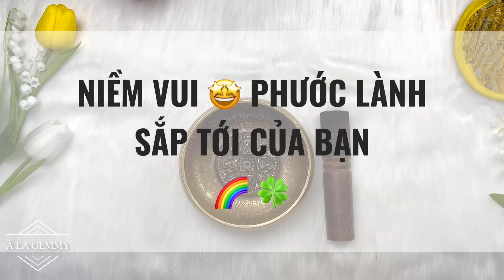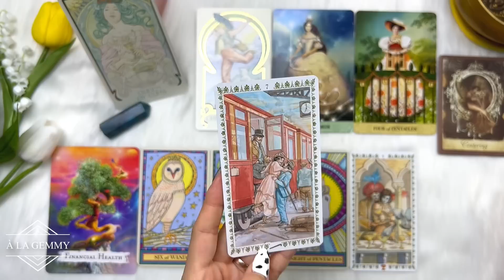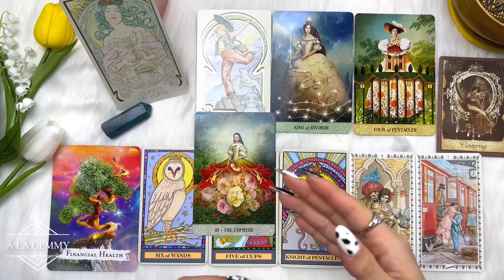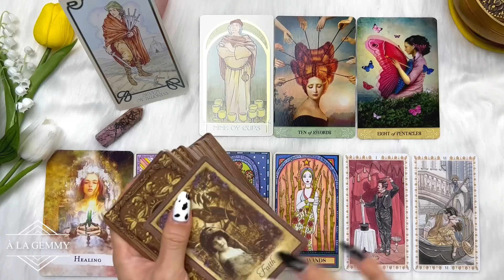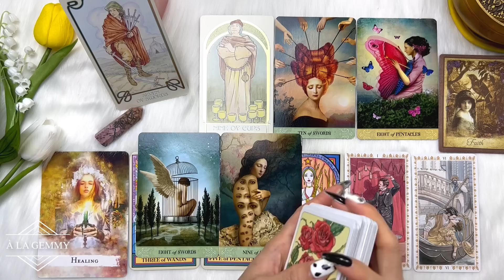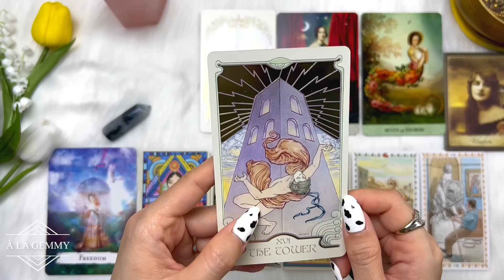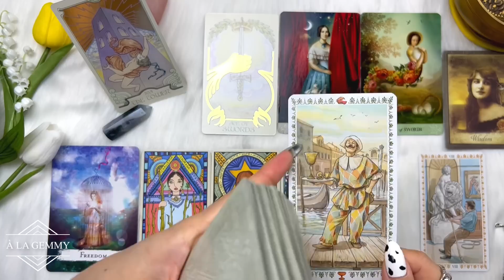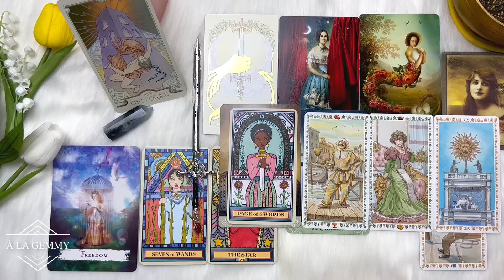NIỀM VUI VÀ PHƯỚC LÀNH NÀO SẮP ĐẾN VỚI BẠN?🤩Tarot🌞WHICH HAPPINESS AND BLESSING ARE COMING TO YOU?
Xin chào Bạn đến với kênh @À La Gemmy 🤗 Mình là My, sinh năm 1984.

My xin gửi đến video nội dung 🔮 NIỀM VUI VÀ PHƯỚC LÀNH NÀO SẮP XẢY ĐẾN VỚI BẠN? 🤩🌈Tarot🍀🌞 WHICH HAPPINESS AND BLESSING ARE COMING TO YOU? 🧘🏻‍♀️

⏰ Khung thời gian của từng tụ bài :
Giới thiệu - 00:00
Chọn tụ - 00:57
Chuẩn bị T1 - 01:55
Tụ 1 - 03:33
Chuẩn bị Tụ 2 - 21:38
Tụ 2 - 23:33
Chuẩn bị Tụ 3 - 38:04
Tụ 3 - 39:44

Những bộ bài sử dụng trong video này :
🃏 Spellcasting Oracle
🃏 Vintage Oracle
🃏 Wandering Stars Tarot
🃏 Romantics Tarot